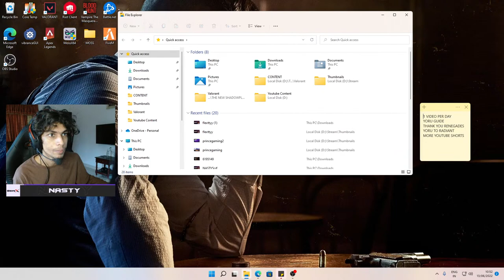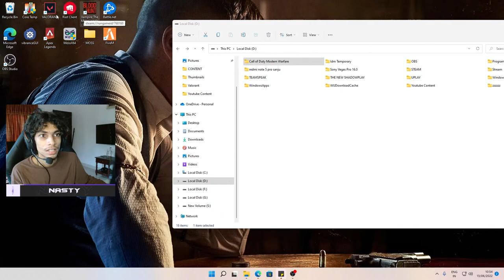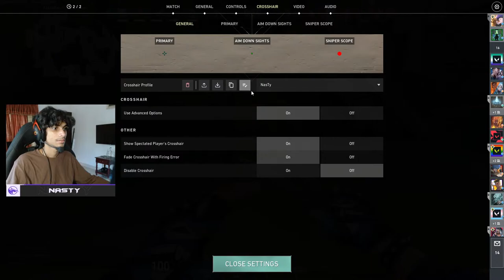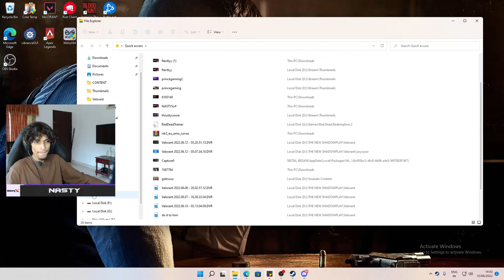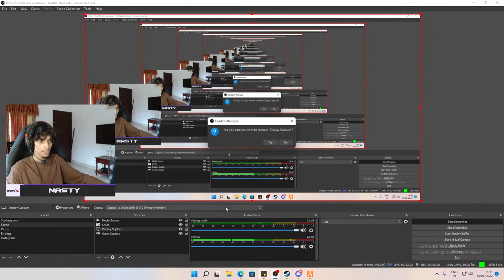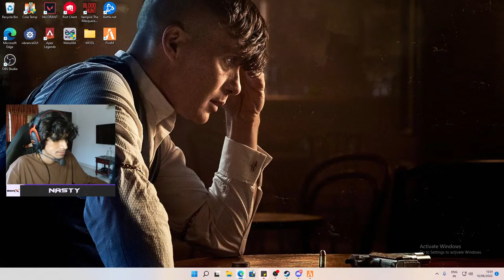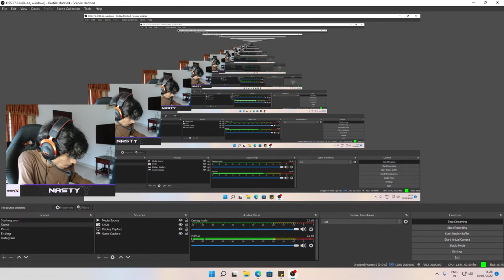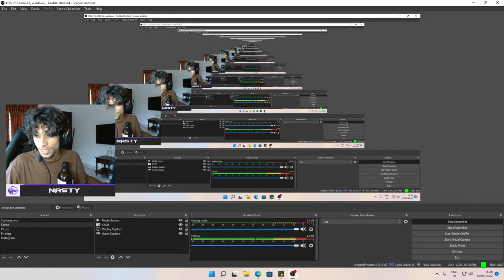MASSIVE RUN TEAM RENEGADES 🖤 TRYING TKRP FOR A CHANGE🔴roadto15k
Thanks for this thumbnail ma boy FlexTy

➵ 𝘼𝘽𝙊𝙐𝙏 𝙈𝙀:
My name is Stefaan Jeesan, 19 year old  Streamer/Content Creator. Now representing Team ASES for VALORANT

 → 𝐏𝐞𝐫𝐢𝐩𝐡𝐞𝐫𝐚𝐥𝐬
 • Display: ACER KG241QS 165Hz
 • Mouse: Cooler Master mm711
 • Mousepad: Corsair MM300 PRO Premium Spill-Proof Cloth Extended Gaming Mouse Pad
 • Headset: Hyper X Cloud 2
 • Keyboard: Redgear MK881 Invador

→ 𝐇𝐚𝐫𝐝𝐰𝐚𝐫𝐞
• Cabinet - CoolerMaster Old Cabinet
• Graphic Card - GeForce GTX 1060 OC EDITION 6GB Graphics Card